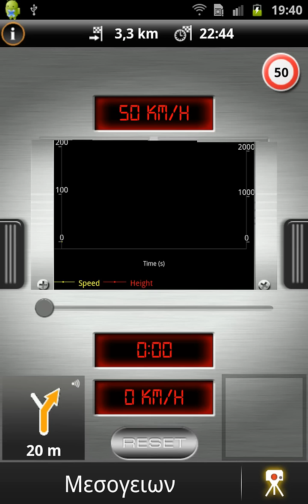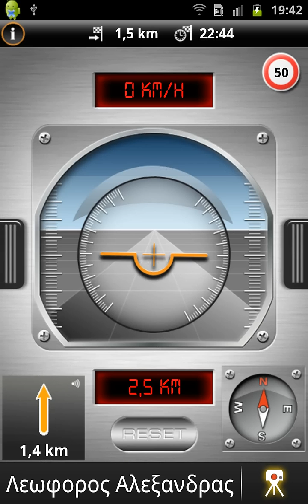Navigon Android ver 4.1.2 Cockpit feature (Greek).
Navigon android v4.1.2 Cockpit application, on Samsung Galaxy Note.